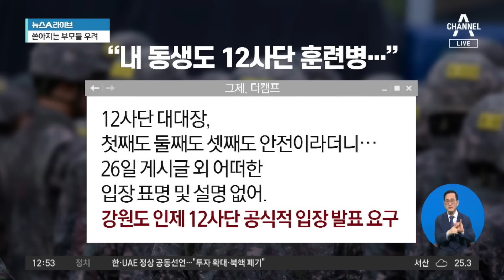얼차려 중 쓰러진 훈련병…눈물의 영결식 | 뉴스A 라이브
얼차려 중 쓰러진 훈련병…눈물의 영결식

■ 방송 : 채널A 뉴스A 라이브 (12시~13시 20분)
■ 방송일 : 2024년 5월 30일 (목요일)
■ 진행 : 황순욱 앵커
■ 출연 : 손정혜 변호사

[황순욱 앵커]
군기 훈련을 받다가 쓰러져 숨진 훈련병 이야기인데요. 영결식이 오늘 오전 고향인 전남 나주의 장례식장에서 엄수됐습니다. 육군 12사단장을 비롯한 군 관계자들과 유가족 등 100여 명이 참석했다고 하는데요. 고인은 대전 국립 현충원에 안장되어 영면에 들게 됩니다. 그런데 사망 훈련병에 대한 수사는 계속 진행되고 있습니다. 이런 가운데 숨진 훈련병과 같은 부대에 복무 중인 동생이 있다고 밝힌 한 작성자가 인터넷에 이런 글을 띄웠어요. 12사단의 공식 입장 발표를 요구하고 나섰는데 어떤 내용이었죠?

〈평일〉
08시 00분 라디오쇼 정치시그널 (유튜브 라이브)
08시 50분 김진의 돌직구 쇼
10시 20분 김진의 더라방 (유튜브 라이브)
12시 00분 뉴스A 라이브
15시 50분 강력한 4팀
17시 20분 뉴스TOP10
19시 00분 뉴스A

〈주말〉
12시 00분 토요랭킹쇼·뉴스A 라이브
17시 40분 뉴스TOP10
19시 00분 뉴스A

〈평일〉
08시 00분 라디오쇼 정치시그널 (유튜브 라이브)
08시 50분 김진의 돌직구 쇼
10시 20분 김진의 더라방 (유튜브 라이브)
12시 00분 뉴스A 라이브
15시 50분 강력한 4팀
17시 20분 뉴스TOP10
19시 00분 뉴스A

〈주말〉
12시 00분 토요랭킹쇼·뉴스A 라이브
17시 40분 뉴스TOP10
19시 00분 뉴스A